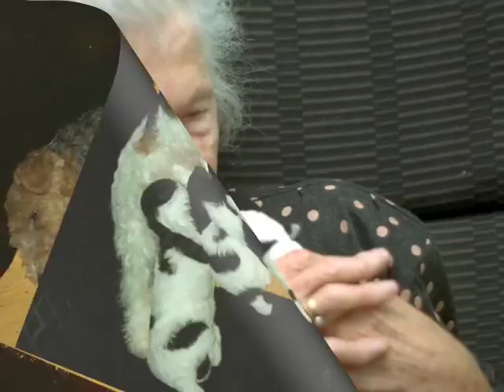WIRE FOX TERRIER Heavens Gate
Show Dogs and Puppies